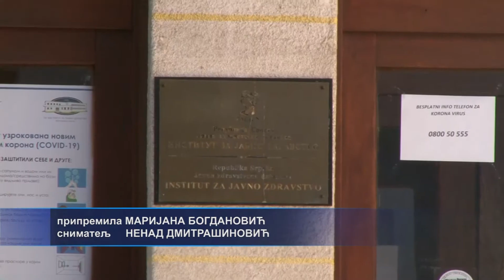U BiH 543 pozitivnih na koronavirus, preminulo 47 osoba – 29.12.2020.